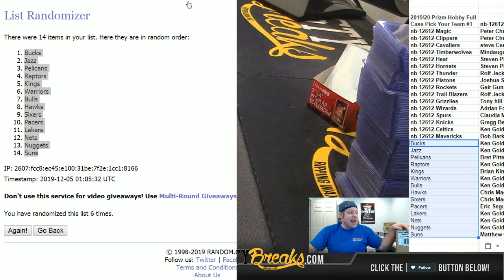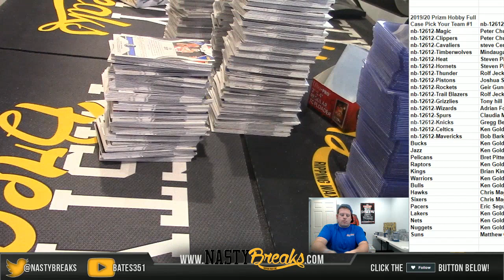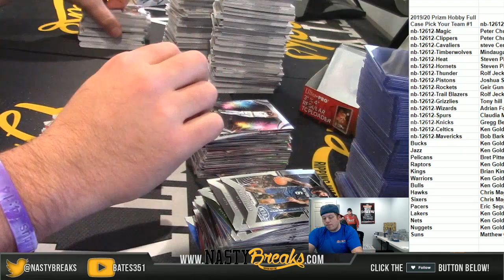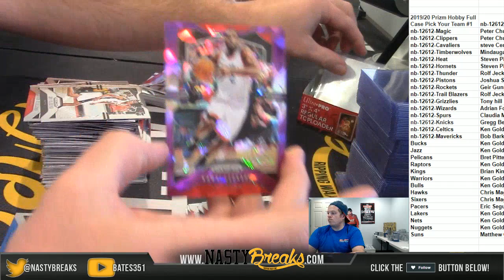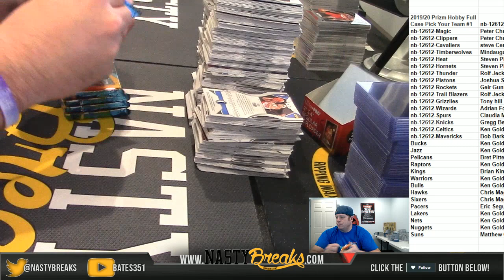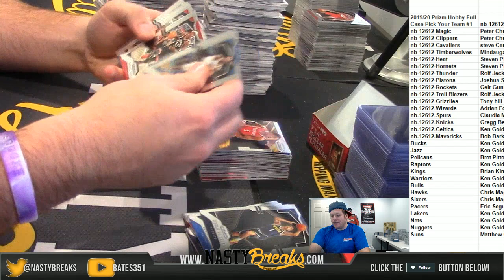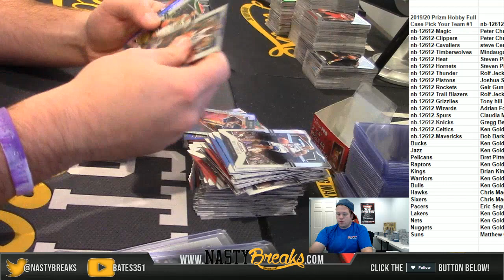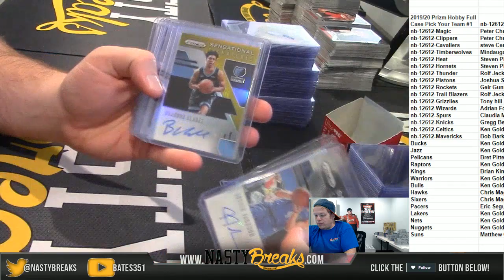12 4 19 2019 20 Prizm Hobby Full Case Pick Your Team #1